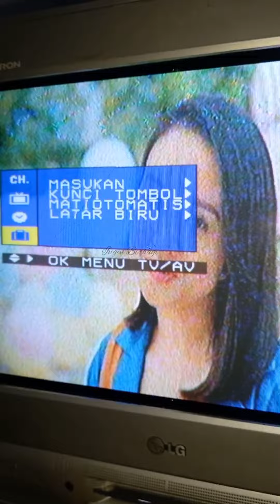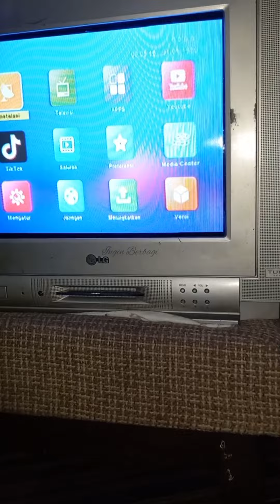Cara Pasang STB dan Masuk Mode AV tanpa remote di TV Tabung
ini adalah cara pemasangan STB tv digital ke tv tabung yang colokan kabel RCA nya hanya dua lengkap dengan cara masuk mode AV tanpa menggunakan remote di tv tabung atau tv analog, set top box yang saya gunakan adalah merk advance dan televisi tabung merk LG yang sudah tidak ada remote nya.